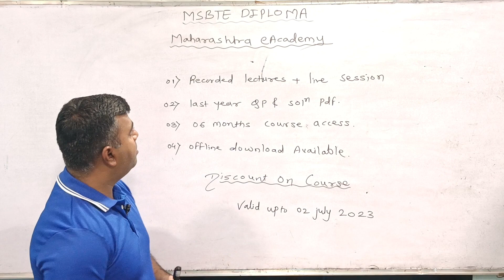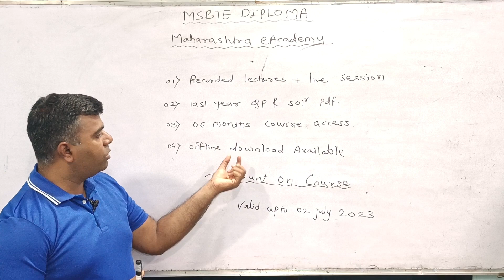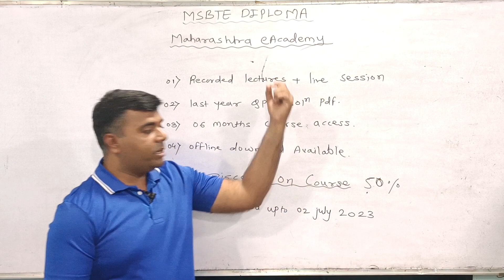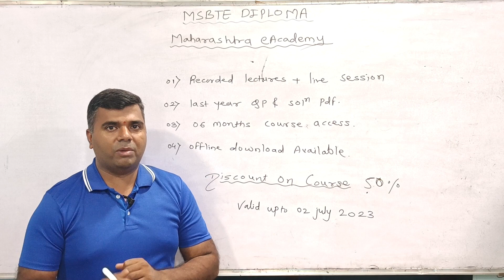MSBTE DIPLOMA/SPECIAL OFFER ON COURSES/FIRST YEAR TO LAST YEAR/MAHARASHTRA.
This video includes details about MSBTE ONLINE EXAM 2023 & TIME TABLE SUMMER EXAM 2023.
1) diploma tution
2) diploma classes
3) diploma tution first year
4) diploma classes first year
5) diploma offer on course